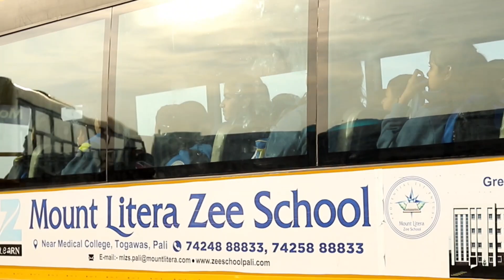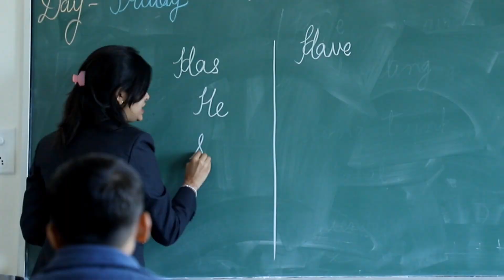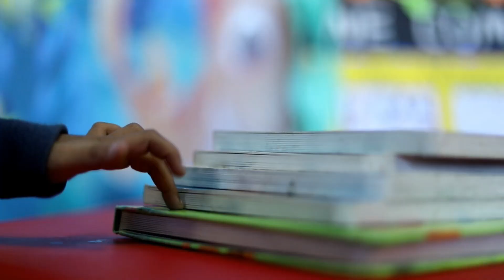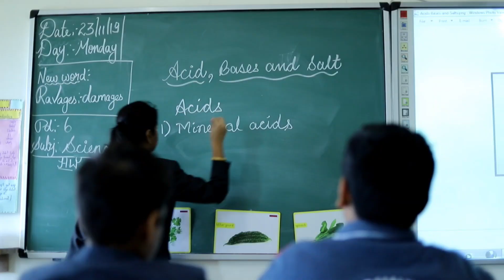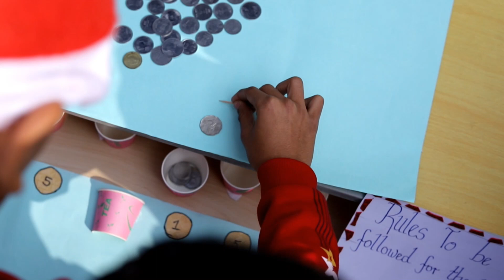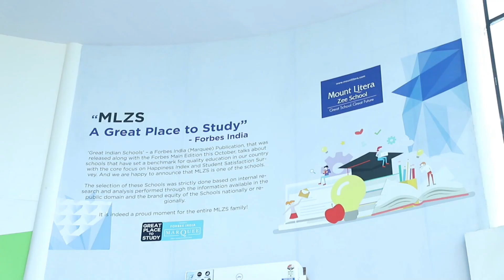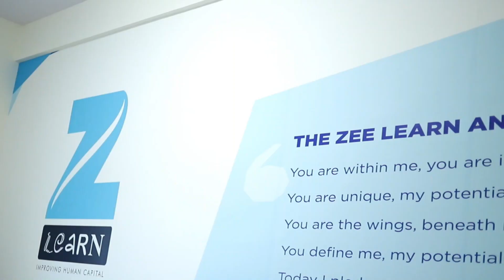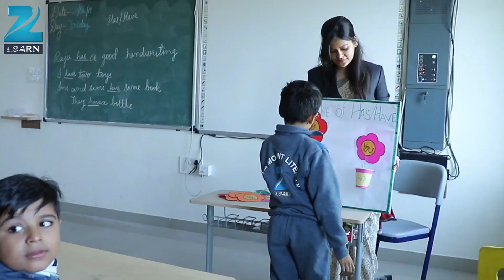Mount Litera Zee School, Pali | Zee Learn | Overview of The School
Mount Litera Zee School will provide a complete and unique educational experience for the child, preparing the child for a successful life in the contemporary society. The vision of Mount Litera Zee School envisages: